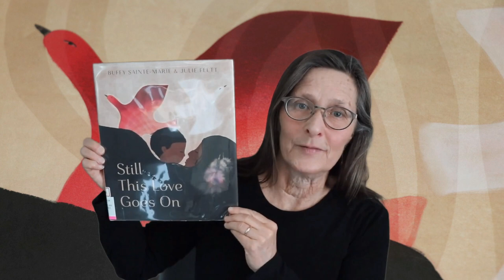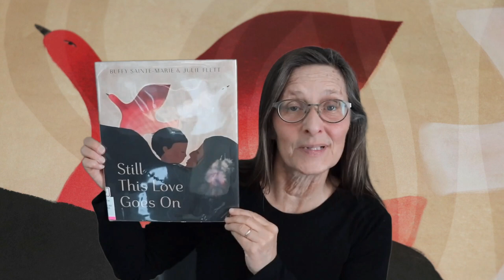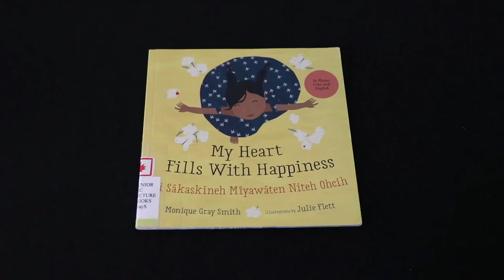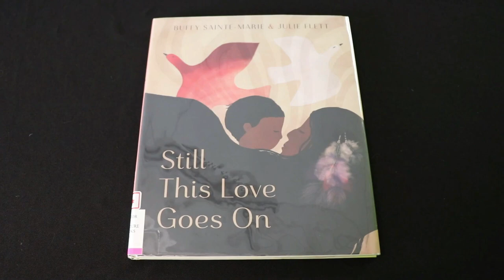Saturday Spotlight: Still This Love Goes On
KFPL programmers share new books, special gems, and themed lists to inform and inspire young readers.

Recommendations:

By Buffy Sainte-Marie
Still This Love Goes On, Buffy Sainte-Marie & Julie Flett

Illustrator by Julie Flett
My Heart Fills with Happiness, Monique Gray Smith

On the Trapline, David A. Robertson

A Day with Yayah, Nicola I. Campbell

Permission granted by:
Geoff Kulawick, President True North Records:  Linus Entertainment : Stony Plain Rights Management : Spring Hill Music :  The Children's Group :  True North Gallery
Griffin House - Arts Culture & Innovation Business Centre